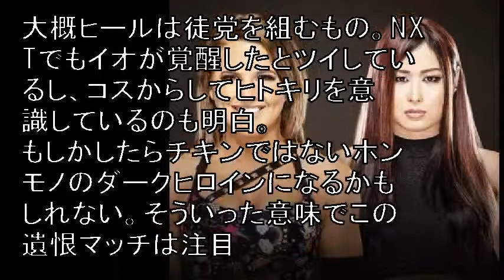【ＷＷＥ】イオと元盟友キャンディスが８・１０ビッグマッチで遺恨決着戦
【ＷＷＥ】

イオと元盟友キャンディスが

８・１０ビッグマッチで遺恨決着戦

次回「テイクオーバー」でイオ（右）

とキャンディスの遺恨決着戦が決まった

　ＷＷＥのＮＸＴ大会が３１日（１日）に放送され、

“黒い逸女”紫雷イオ（２９）と、

元盟友キャンディス・レラエ（３３）が

次回ビッグマッチ「テイクオーバー　トロント」（８月１０日、

カナダ・トロント）で遺恨決着戦を

行うことが決定した。

引用:【ＷＷＥ】イオと元盟友キャンディスが８・１０ビッグマッチで遺恨決着戦